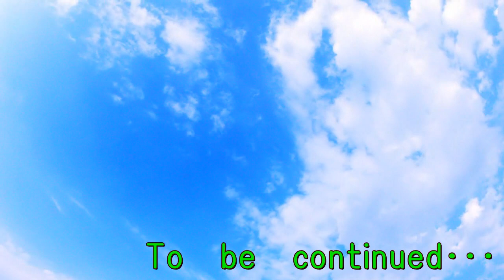【中年独身男のblog動画】明日のデートはこんな予定！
中年独身男のblog動画です。
日常の事や婚活で知り合った彼女の事やetc･･･
色々と配信していきます。
応援宜しくお願いします！
↓ｱﾗﾌｫｰ以上の本交際相手は結婚生活を協力してくれる相手を選んだ方が良い↓
↓婚活において相手を選ぶ際に誰もが思う「他にもっといい人～」は現れない↓